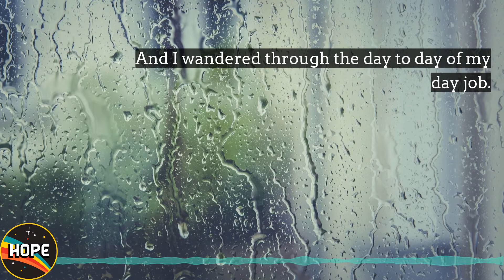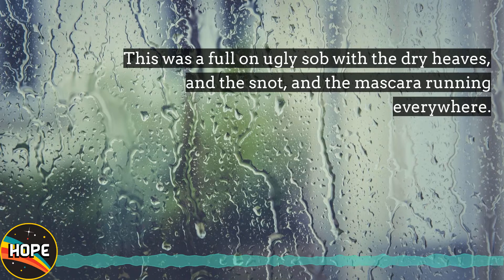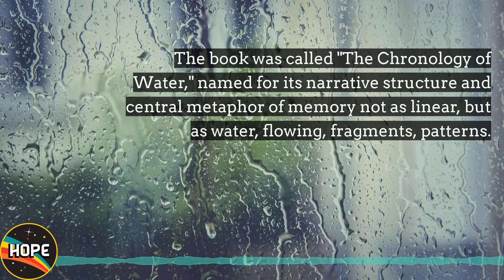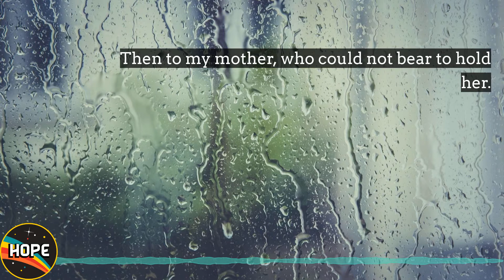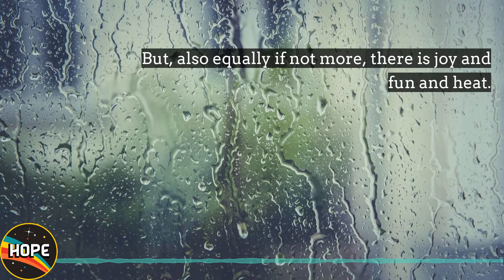Bookmarks: Author Megan Stielstra Recommends "The Chronology of Water"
Megan Stielstra is the author of three collections of essays, the most recent being "The Wrong Way To Save Your Life." She tells the story of how she first crossed paths with "The Chronology of Water," Lidia Yuknavitch's award-winning memoir — the anti-memoir that broke new ground for speaking with candor about the joy and the pain of living.